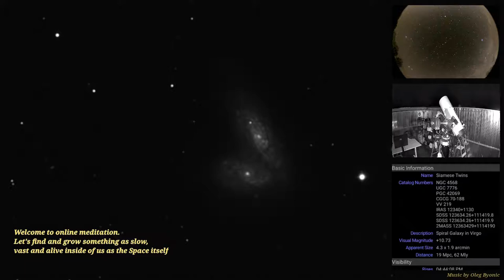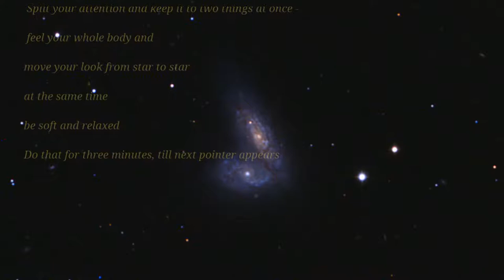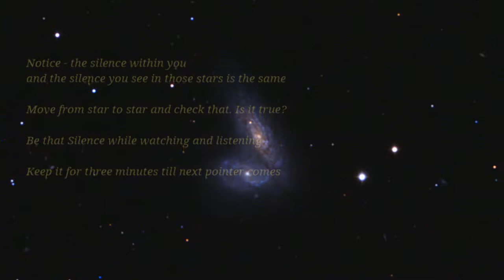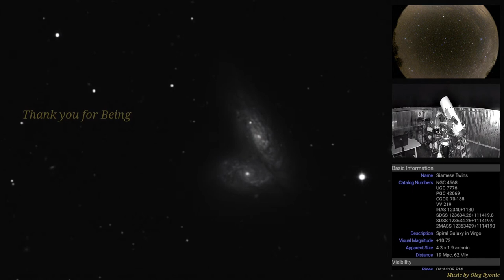Siamese Twins Galaxy NGC4568. Meditation live. 2020.04.23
Using telescope and camera I stream meditation with Universe live views.
By watching far far Universe so close you can find it right within you.